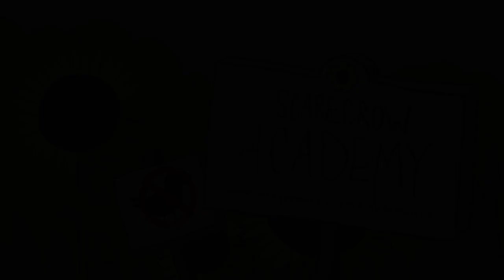SOW - Student film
After making an unlikely connection, a young scarecrow who has been alienated by her peers due to their differences must decide between what she has been told and what she believes to be right, and learn to stand up for others--and in doing so, find the confidence to stand up for herself.